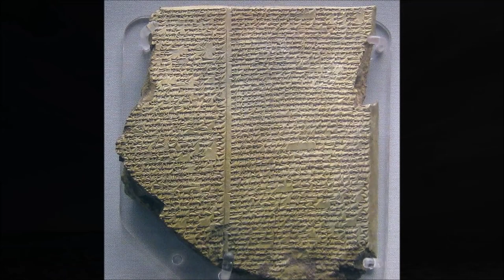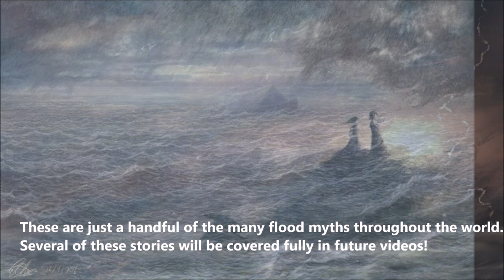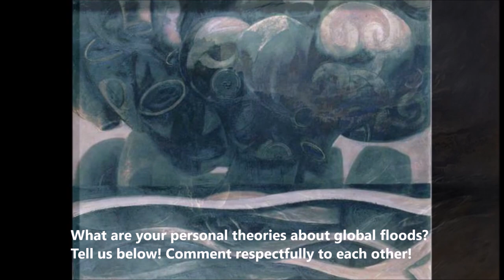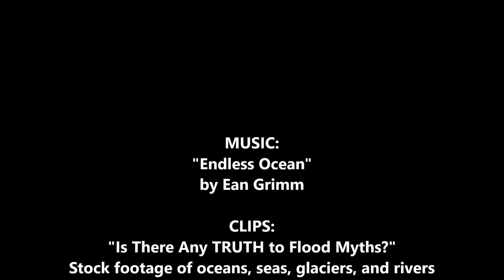Flood Myths From Across the World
An age old scenario: ancient humanity becomes corrupt or problematic, so a higher power elects to wipe the slate clean and begin the world anew. They send a great deluge, flooding the world and killing all save for select survivors who go on to recreate the world. Nearly 200 different flood myths exist across the world, from the Epic of Gilgamesh to Noah's Ark. This program will summarize and compare a handful of the many flood myths, and dive into any possible truths behind the great flood!

CLIPS:
"Is there any TRUTH to flood myths"
Stock footage of oceans, seas, rivers, and glaciers